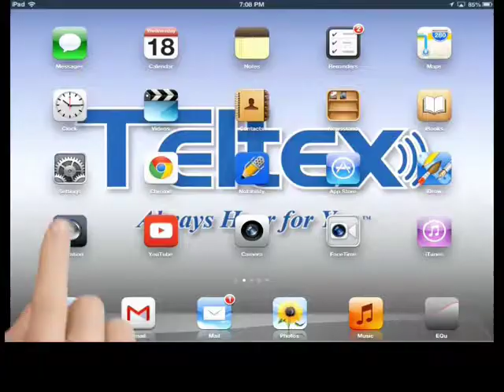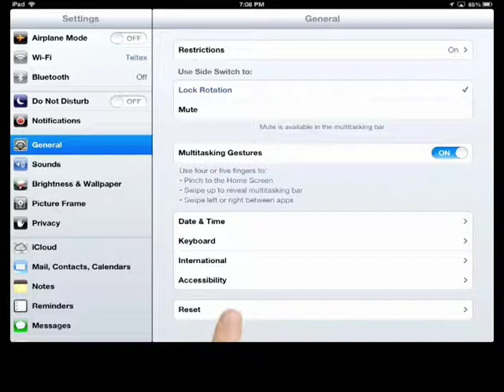Blind & Low-Vision: iOS Accessibility Features